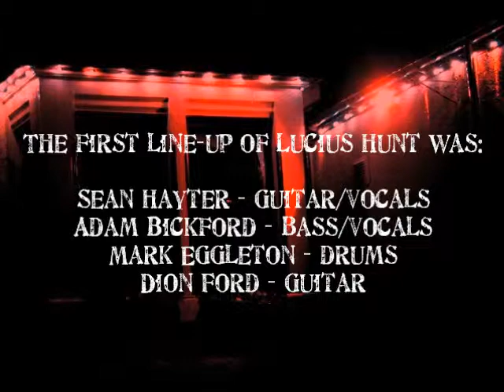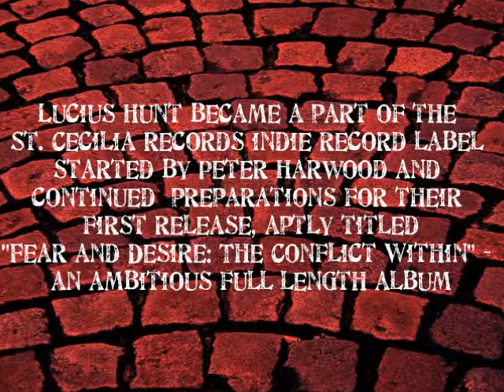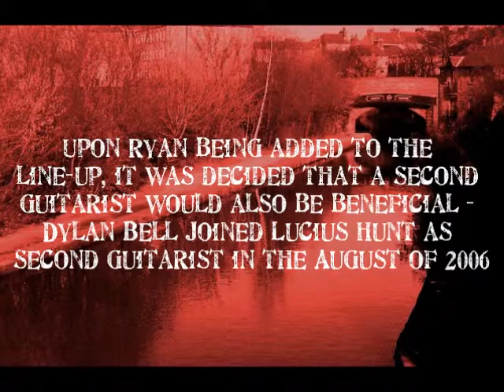Lucius Hunt - The Complete History (2006-2007)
Lucius Hunt - The Complete History (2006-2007) - Track 9 from Disc 3 (DVD) of the Deluxe Edition of "Fear And Desire: The Conflict Within" album.